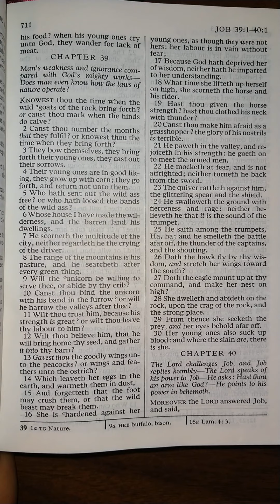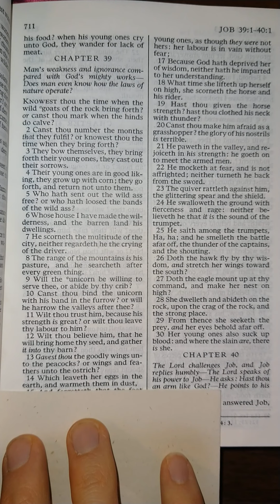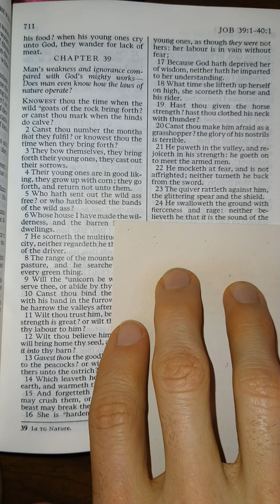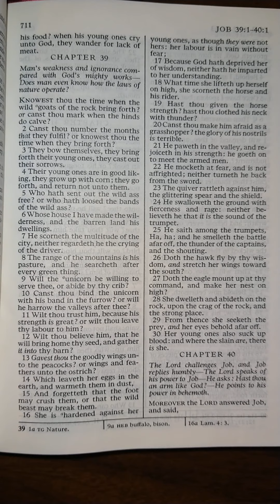The Old Testament - Job 39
Job 39 read aloud from The Old Testament in the King James Version of The Holy Bible. Listen and follow along as I read The Holy Bible aloud one chapter at a time. Study aid for those that don't have the time to read themselves. Follow along for help understanding scriptural pronunciations. Perfect for those learning how to read English, there is power in the scriptures that will increase your ability to learn to read and understand English better than any other material on earth.